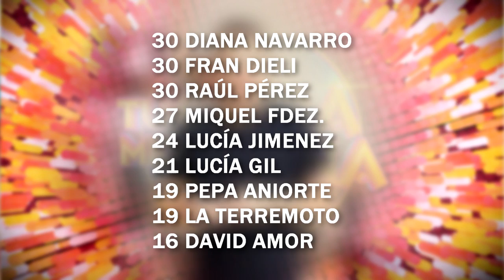Tu Cara Me Suena 6 | Gala 3 Review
Soy el "Jurado Youtuber" de Tu Cara Me Suena 6

En esta serie de vídeos traeré, todos los sábados, mis comentarios tras las galas del conocido show de Antena 3.

Preguntas y dudas por Twitter

Comenta ^^